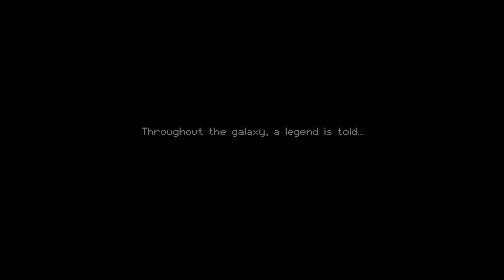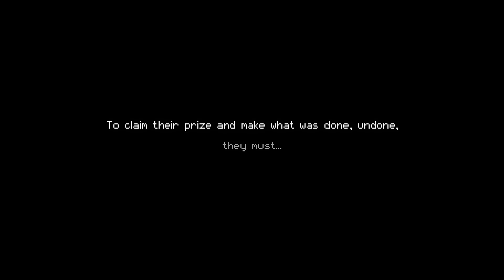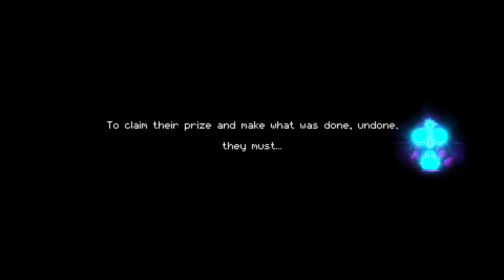a look at enter the gungeon